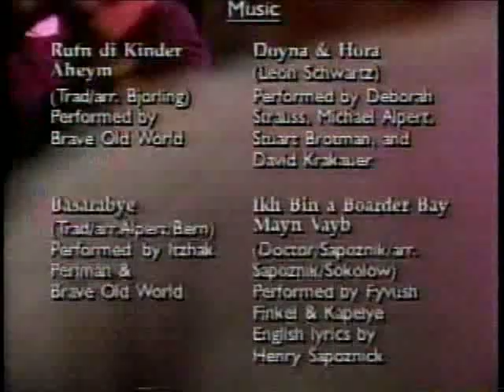Itzhak Perlman in the Fiddler's House - 4